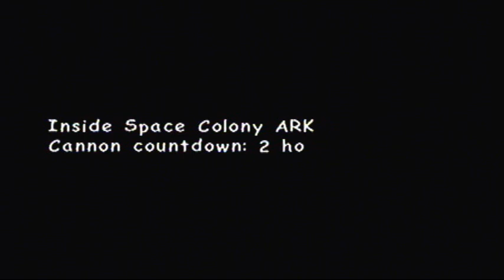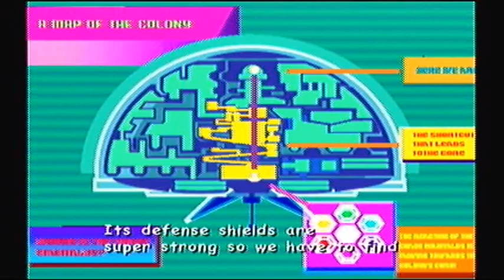Sonic Adventure 2 Battle 12 CGI cutscene GO!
Animals flying rockets... that is all.